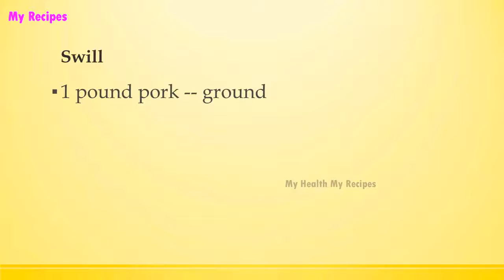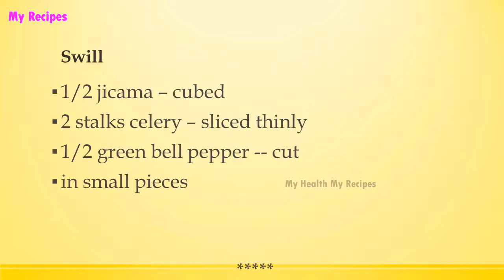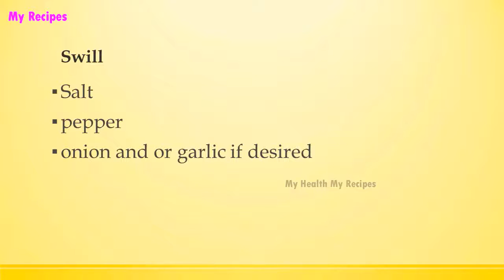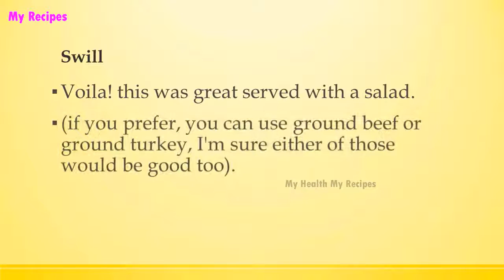Swill | Easy Low Carb Recipes | DIET RECIPES | RECIPES LIBRARY